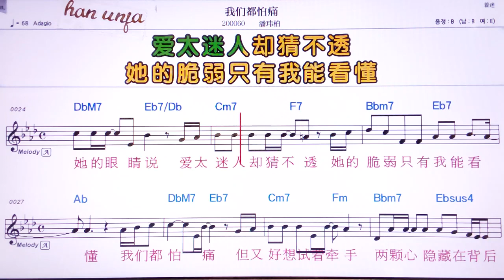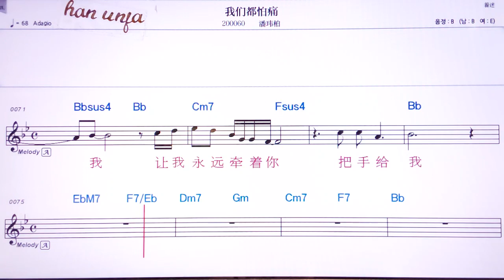💖워먼떠우파퉁/판웨이부어 👍Karaoke With Sheet Music/MR,노래방, 악보, 코드,